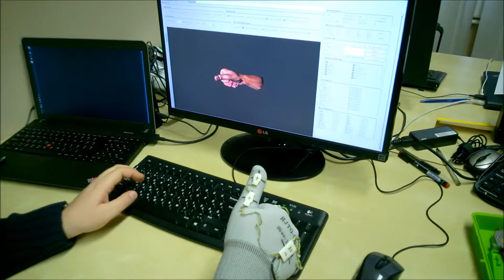Hand MOCAP with 9DoF glove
This is our 9DoF MOCAP glove.